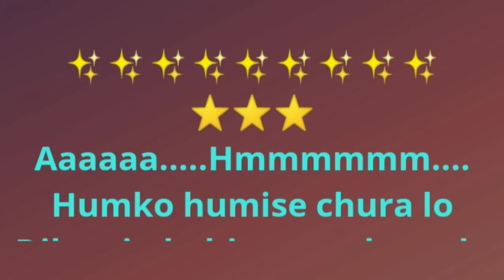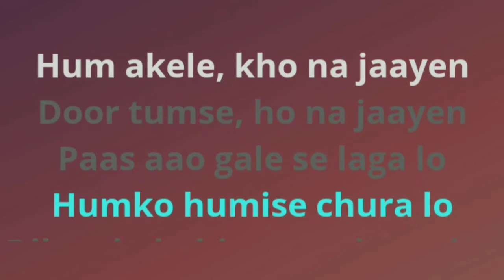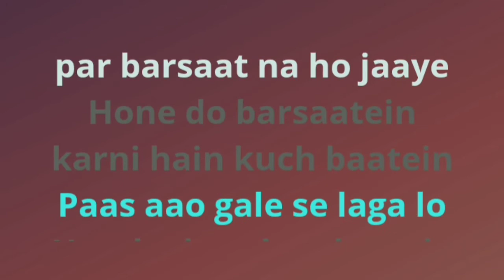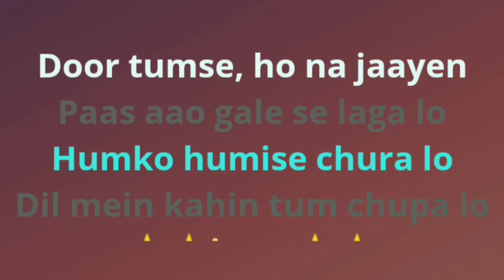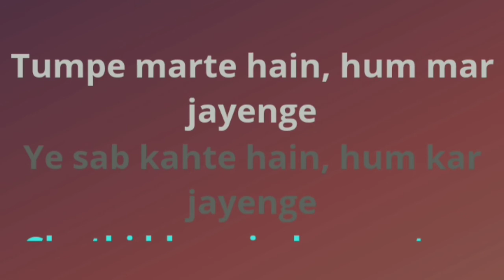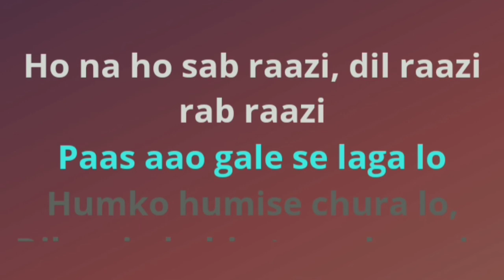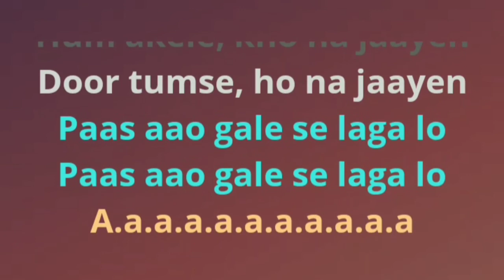Karaoke Indian song _ Humko hamise churalo